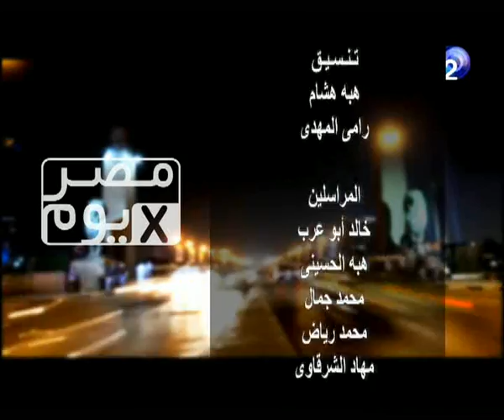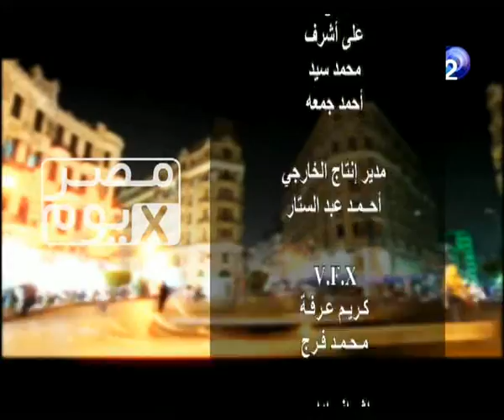مصر فى يوم - حلقة 14-12-2013 الجزء 2/2